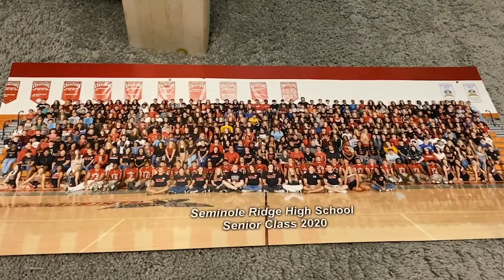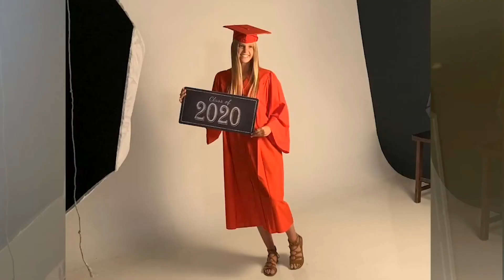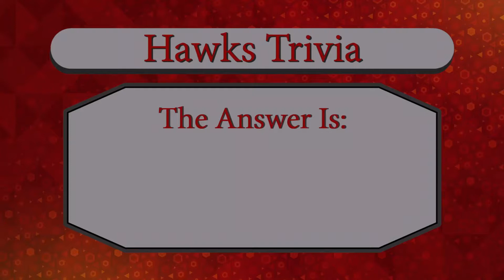HAWK HEADLINES: News from Seminole Ridge High School 4/15/2020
Feature stories include Class of 2020 Blues & Pet Pics!